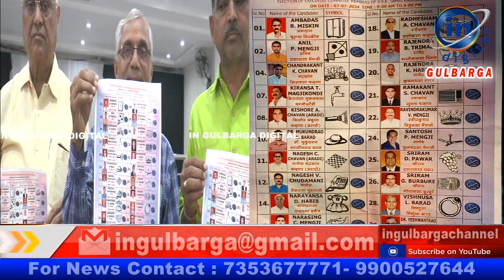ಸೋಮವಂಶ ಸಹಸ್ರಾರ್ಜುನ ಕ್ಷತ್ರಿಯ ಸಮಾಜ ಚುನಾವಣೆ ಶ್ರೀರಾಮ ಪವಾರ ಪೇನಲ್'ಗೆ ಮತ ನೀಡುವಂತೆ ಮನವಿ